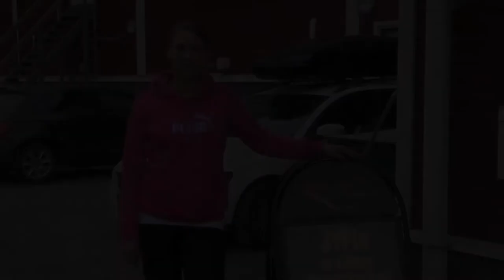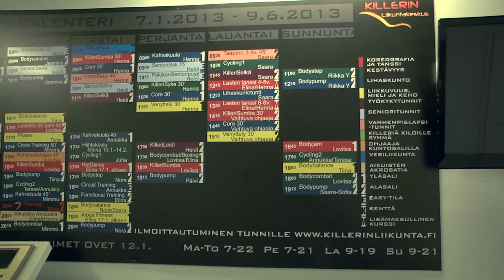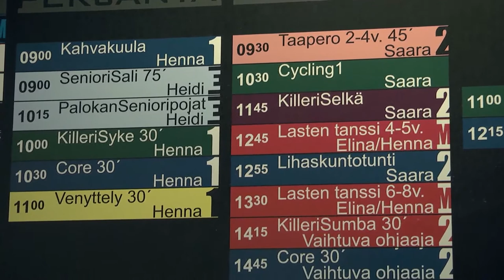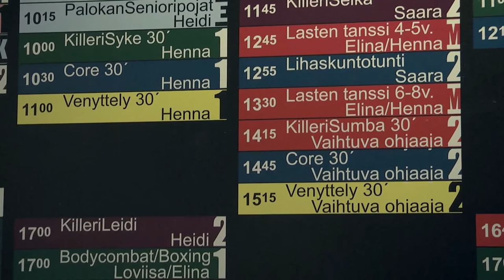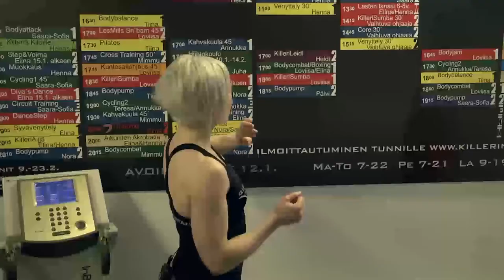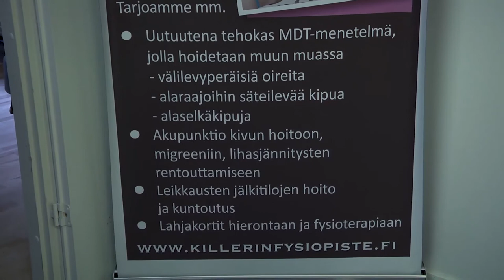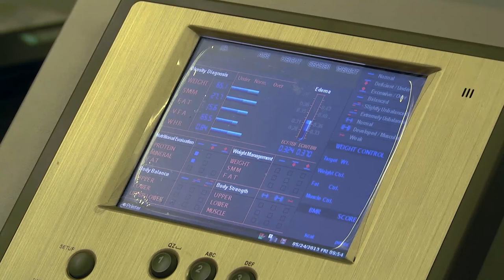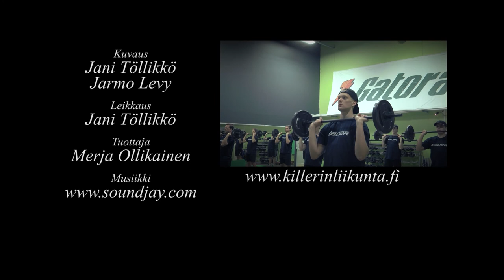Intona Liikkeelle - Killerin Liikuntakeskus